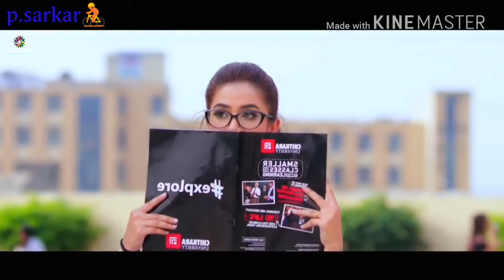So beautiful love thinking...💓 2018 j.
Tere dar per sanam hum chale aaye ...love is beautiful thinking